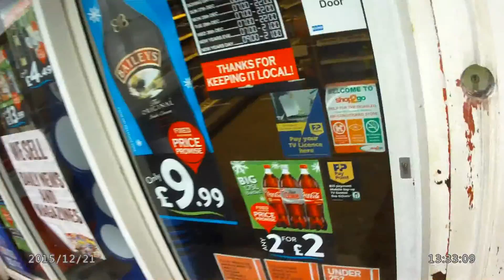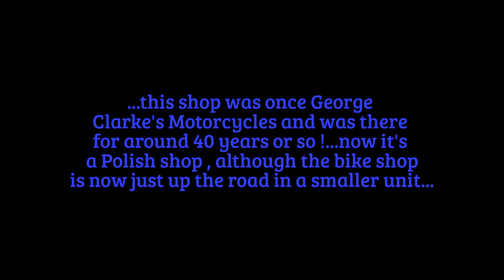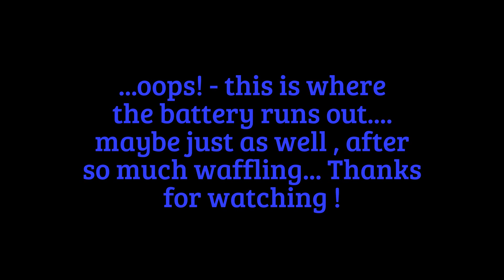...Christmas shopping?...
.well , only for 3 bags of rum truffles - and another ''Oxford Oximiser 900'' ! The beauty in the shop COULD be using my unused iron AND ironing board if she moved in with me...she'd be spoiled rotten !